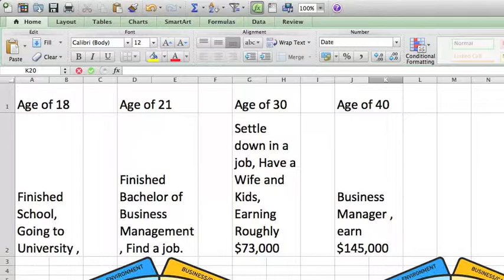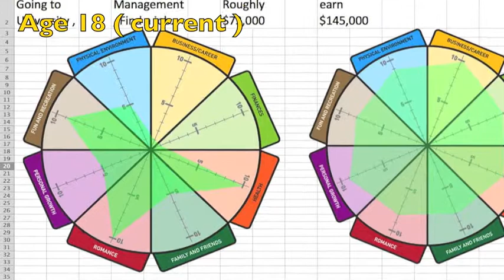Retro planning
Web Design Training ;